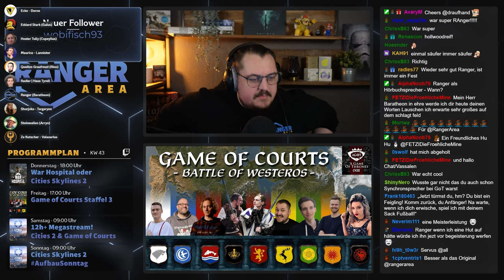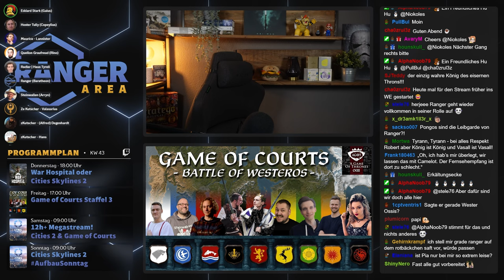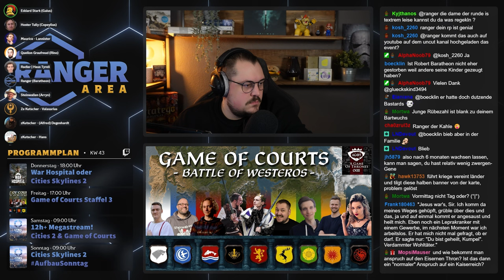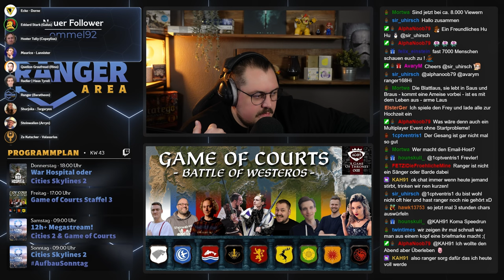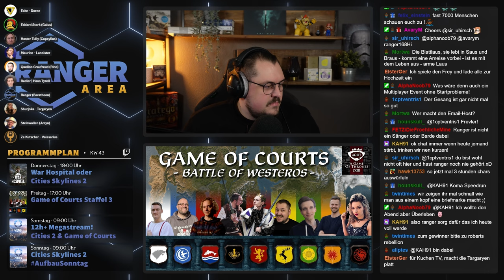Robert Baratheon im Game of Courts RP-Event | Tag 1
Game of Courts geht in die dritte Staffel, dieses Mal unter dem Motto Battle for Westeros und wir verkörpern keine geringere Person als Robert Baratheon selbst. Wer wird den eisernen Thron in diesem Roleplay-Event für sich erobern können?